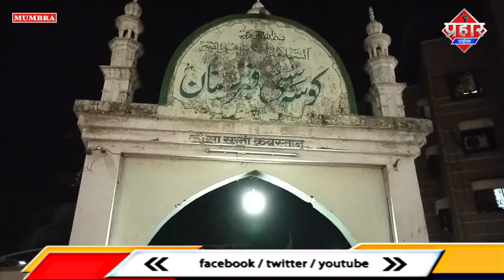शब ए बारात इबादत, फ़ज़ीलत,रहमत, और माफी की रात || Islamuddin Khan || Aapka Prahar Times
शब ए बारात इबादत, फ़ज़ीलत,रहमत, और माफी की रात || Islamuddin Khan

आज शब ऐ बारात की रात हैं मुस्लिम समुदाय पूरी रात मस्जिद और घरो में ईबादत करते है साथ ही कब्रस्तान जा कर अपनो की कब्र पर फातेहा पढ़ते है और  उनके मगफिरत के लिए दुआ मांगते है मुम्ब्रा कौसा में शाम से ही बड़ी संख्या में अमृतनगर कब्रस्तान और एम एम वैली कब्रस्तान और कौसा कब्रस्तान में लोग दुआ मांगने पहुँच रहे है कब्रस्तान के ट्रस्ट की तफर से जानकारी दी गई कि रात में बड़ी संख्या में लोग आते है और इस लिया जरूरी इंतेजाम भी किया गए रास्तो पर वॉलिंटियर खड़े किए गए हैं ताकि ट्रैफिक जाम की स्थिति ना बन सके,

बाईट, कब्रस्तान ट्रस्ट,वसीम सय्यद

बाईट कब्रस्तान ट्रस्ट,मुनाफ सिद्दीकी